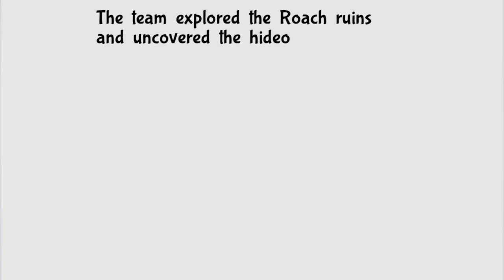Dish Streams - Bug Fables The Everlasting Sapling (Session 14)